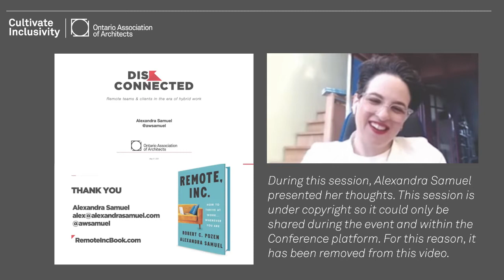CE8: Disconnected: A Collaboration Session Discussing Remote Teams & Clients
We are pleased to offer OAA Virtual Conference Week 2021 available for free on this channel. Since these on-demand sessions are not live and do not include an interactive component, they are offered as Unstructured Learning. Members need to self-report on their transcripts any unstructured hours logged after the Conference.

Session Description:
One key aftermath of this past year is that remote working will almost certainly remain a permanent part of office culture... at least to some extent. The long-term effects are not certain at this point, though it is clear that distance working in some capacity will likely continue in perpetuity. With such a collaborative studio culture inherent in many practices, as we adapt, what does this mean for the practice? What are the challenges and opportunities that could be presented to your practice?

This session will include a collaborative journaling session where all participants will have the opportunity to share their best practices as part of this ideation process. Together, with a panel of practitioners, we will discuss and explore strategies, tactics, and tools that can be practically implemented to help us adapt to this shift, while we ensure we continue to build in collaborative processes with remote project teams and our clients.

Learning Objectives:
Garner understanding into collaboration with fragmented, disrupted, and de-centralized teams
Understand the impact on the process and practice when the team and the client is virtually organized
Discuss structures and systems that can support teams and clients in virtual environments
Gain insight into the best practices and tools being implemented, through collective learning and active audience engagement

Speakers:
Alexandra Samuel | Author, “Remote, Inc.”
Meg Graham | superkül
Tobias Fellows | NORR

Moderator:
Tammy Gaber | McEwen School of Architecture (MSoA)

Please note: During this session, Alexandra Samuel presented her thoughts. This session is under copyright so it could only be shared during the event and within the Conference platform. For this reason, it has been removed from this video.